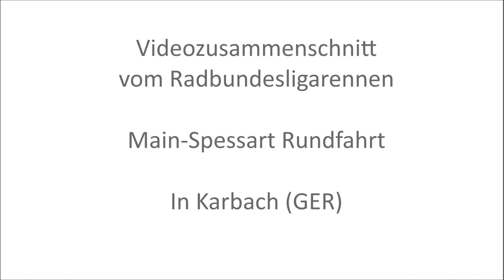Radbundesliga Main-Spessart-Rundfahrt 2018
Kleiner Videozusammenschnitt vom Radbundesligarennen in Karbach (GER)